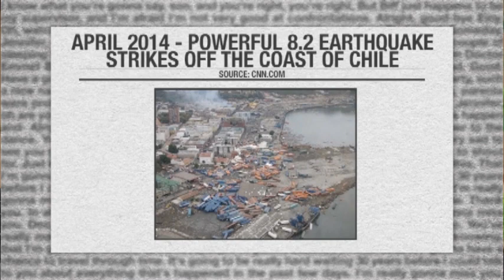A Great Quake is Coming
Pastor John Kilpatrick shares Bible verses that remind us about how there will come a time when the entire earth will quake.

Verses from this show:

Revelation 16:17-20 KJV And the seventh angel poured out his vial into the air; and there came a great voice out of the temple of heaven, from the throne, saying, It is done. And there were voices, and thunders, and lightnings; and there was a great earthquake, such as was not since men were upon the earth, so mighty an earthquake, and so great. And the great city was divided into three parts, and the cities of the nations fell: and great Babylon came in remembrance before God, to give unto her the cup of the wine of the fierceness of his wrath. And every island fled away, and the mountains were not found.

Isaiah 24:18-20 KJV And it shall come to pass, that he who fleeth from the noise of the fear shall fall into the pit; and he that cometh up out of the midst of the pit shall be taken in the snare: for the windows from on high are open, and the foundations of the earth do shake. The earth is utterly broken down, the earth is clean dissolved, the earth is moved exceedingly. The earth shall reel to and fro like a drunkard, and shall be removed like a cottage; and the transgression thereof shall be heavy upon it; and it shall fall, and not rise again.

Luke 21:11 KJV And great earthquakes shall be in divers places, and famines, and pestilences; and fearful sights and great signs shall there be from heaven.